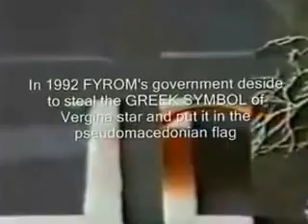1990: Macedonians waving Bulgarian Lion flag - MACEDONIA IS BULGARIA!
Fucking dirty Monkeydonian scumbags, you said you are Macedonians, yet you waved Bulgarian Lion symbol flag, just a year before Yugoslavia collapsed.

THIS IS ANOTHER EVIDENCE PROVED THAT MACEDONIANS ARE BULGARIANS, those fyromaniac brainwashed morons!

MACEDONIA IS BULGARIA!